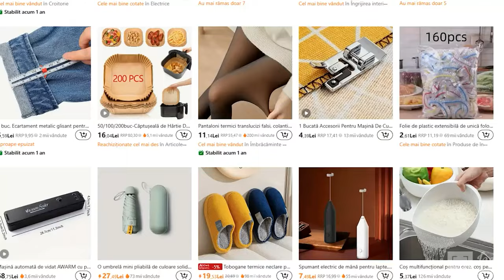Produse de 500 RON de pe TEMU! Își merită banii?!?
🟢Folosește codul duf2258 pentru o reducere în valoare de 485 de lei sau descarcă aplicația de pe acest link și cuponul de reducere se aplică automat

1. Trepied Pentru Telefon Cu Selfie Stick Din Aliaj De Aluminiu De 41 Inch, Extensibilă 3 În 1, Cu Telecomandă Wireless Și Suport Pentru Trepied, Rotire 360 De Grade Pentru IPhone 14/13/12/11 Pro/XS Max/XS/XR/X, Smartphone Android, Portabilă, Ușoară

2. Unitate flash USB2.0 metalică KODAK K122 16GB 32GB 64GB Pendrive USB2.0 Flash Disk
Set șurubelnițe de mare precizie 24 în 1: Instrumentul pentru repararea telefoanelor mobile și a tabletelor care nu trebuie să îți lipsească!
3. TELESIN este aplicabil pentru GOPRO Insta360x2x3 Dajiang Action3 Cameră de acțiune Piept Prima persoană Suport de fotografiere vizuală Pescuit Luya Motocicletă Cureaua de piept

4. Pungi Reutilizabile Pentru Produse, Pungi Reutilizabile Pentru Depozitarea Pâinii, Pungi Portabile Nealbite Cu Șnur, Pentru Pâine, Pâine Prăjită Și Coacere, Organizatoare Și Depozitare De Bucătărie, Accesorii De Bucătărie

5. Set de cutie de prânz izolată cu tacâmuri, sigură pentru cuptorul cu microunde, stil bento

6. Set de 18 piese, paie din oțel inoxidabil reutilizabile, paie pentru băuturi, paie din oțel inoxidabil și perii, perfecte pentru cafea, ceai cu lapte și camping în aer liber

7. Cana din sticlă de borosilicat cu două straturi, cu flori reale și flori uscate - Perfectă pentru birou, bar sau acasă - Se spală doar manual - Izolată - Destinată exclusiv adulților - Design floral - Reutilizabilă - Capacitate de 250ml

8. Lumină wireless pentru dulap cu senzor de mișcare - Lămpi de noapte sub blat reîncărcabile pentru bucătărie, sufragerie, dormitor și altele - Design magnetic pentru instalare ușoară - Dimensiuni de 7.8/11.8/15.7 inch

9. Suport reglabil pentru laptop, platformă de răcire pliabilă din PVC, compatibilă cu toate notebook-urile, reglare a înălțimii pe 10 niveluri, suport ergonomic pentru tabletă

10. Storcator portabil fara fir, Storcator USB reincarcabil cu 2 cani, Blender mini pentru suc proaspat cu capac de sport, Blender de fructe pentru smoothie-uri si milkshake-uri pentru bucatarie, acasa, calatorii

11. Set de colander collapsibil din silicon, capacitate mare de 4 Quart, coș de drenaj pentru spălarea legumelor și fructelor, colander și sită de bucătărie cu mâner, design pliabil și economisitor de spațiu